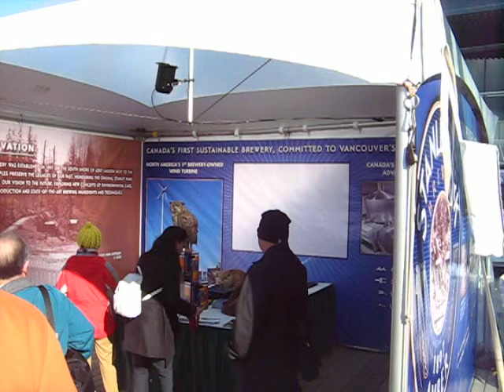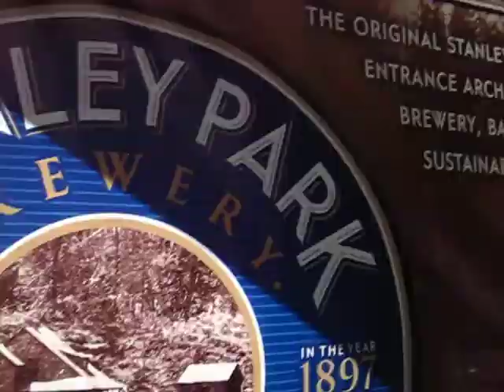2011 VANCOUVER'S 125th BIRTHDAY 3.AVI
2011 VANCOUVER'S 125th BIRTHDAY my third attempt